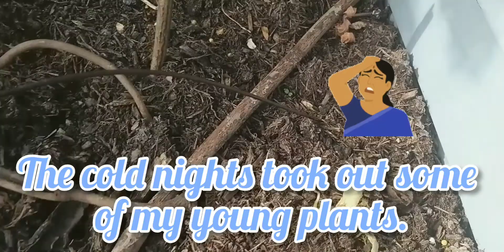Lost a few of our plants :( || Amateur Vegetable Gardener || London garden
Broke my heart watching some of my plant wilt away due tot he cold nights.Still have a lot to learn! Leave me comment on how to avoid this next year!